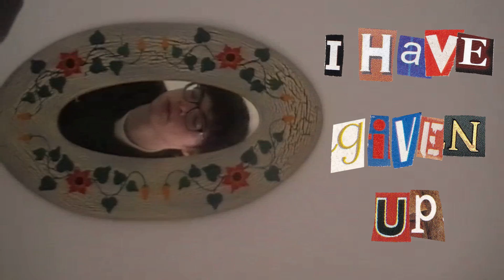Niall McDowell - I Have Given Up (Official Music Video)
The music video for 'I Have Given Up', edited by Niall McDowell. This song is part of The Oh Yeah Centre's 'Scratch My Progress Vol. 11' EP. Listen to the full project and follow Niall McDowell below.